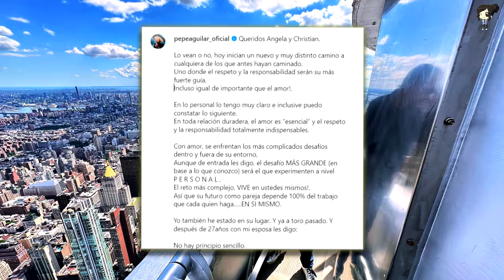Pepe Aguilar Publica Las Primeras Fotos De Angela Y Christian Nodal Como Esposos